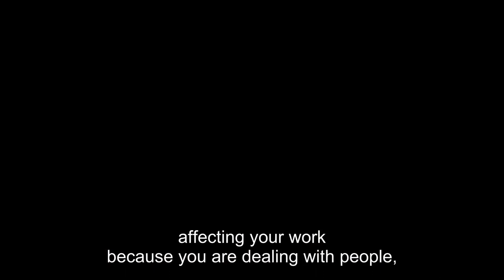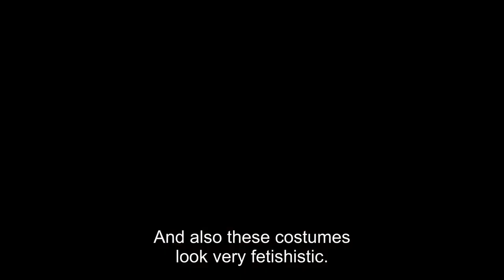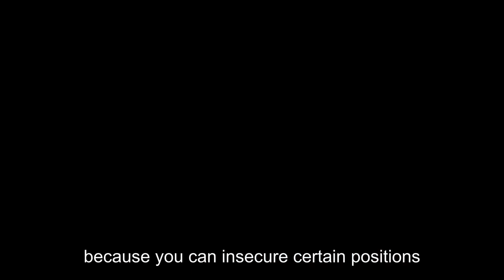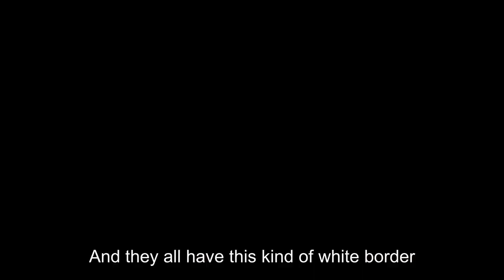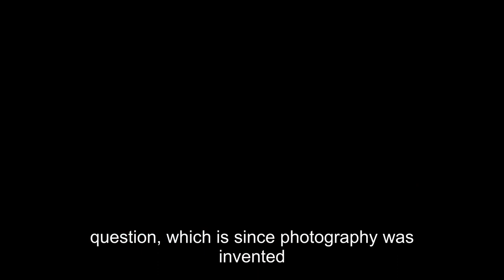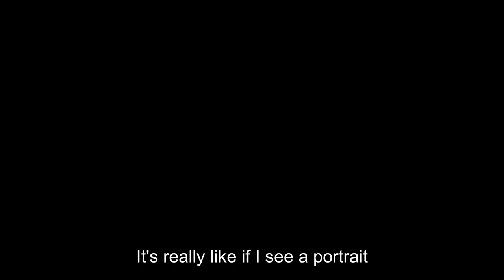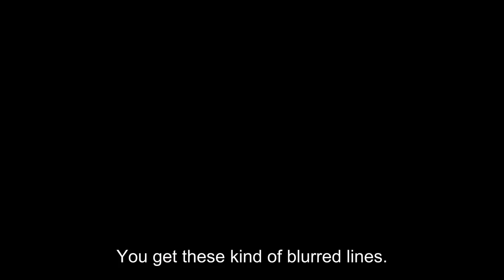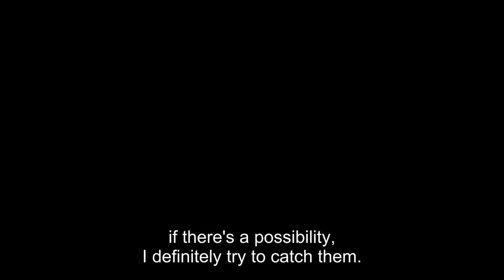Meet the artist: Volker Hermes at James Freeman Gallery || Full event recording on 16 June 2023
We met with German artist Volker Hermes live from his first London solo exhibition RUFF HOOD at James Freeman Gallery. Dr Nicola Jennings (Director of Athena Art Foundation) explored the gallery with Volker, learning more about the works on display and about his own artistic practice.

Volker is internationally renowned for his ‘Hidden Portraits’ that make digital interventions into historical portrait paintings. Taking textures and patterns from within the antique image, he creates masks and new adornments that obscure the sitters’ faces and in the process sheds new insight on how fashion functions in historical imagery. This solo exhibition RUFF HOOD is a chance for new audiences in London to engage with his artworks and, in turn, with traditions of historical portraiture.